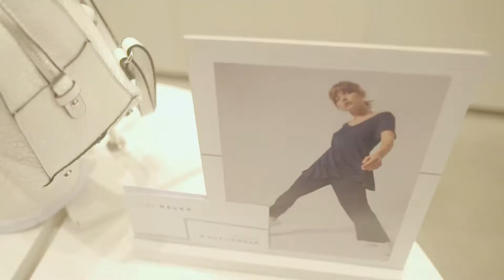Ciclo Mujeres en Movimiento: María Noel Riccetto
El lunes 29 de octubre de 2018 realizamos la segunda actividad del Ciclo Mujeres en Movimiento. Junto a la bailarina profesional María Noel Riccetto e invitadas estuvimos compartiendo una divertida clase de danza.